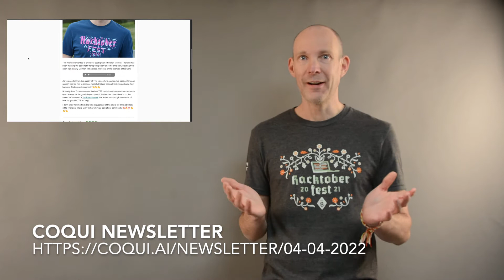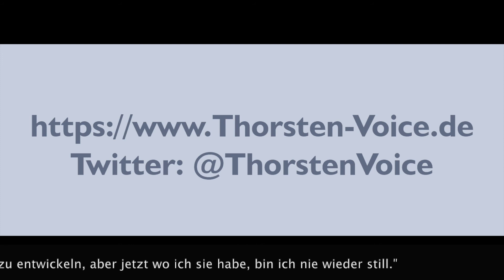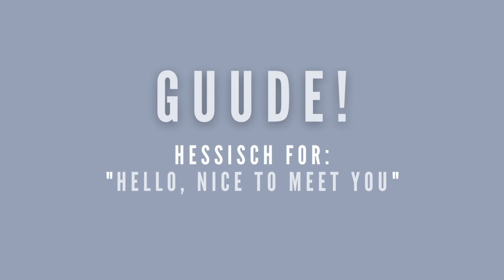Thanks Coqui and new "Thorsten" model teaser.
Coqui mentioned me in April 2022 newsletter as "Community Spotlight" 🥳 Thanks for the honor 😃.
In addition two audio "teaser" for upcoming "Thorsten" models.